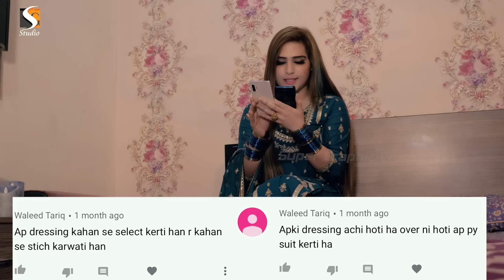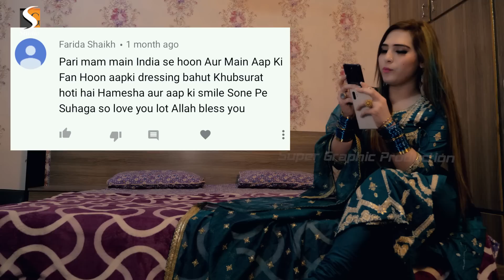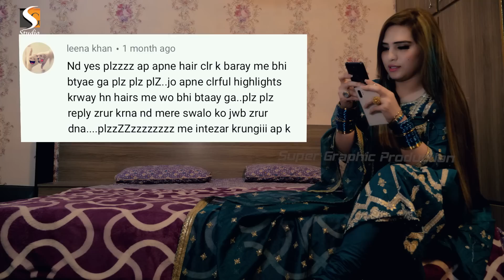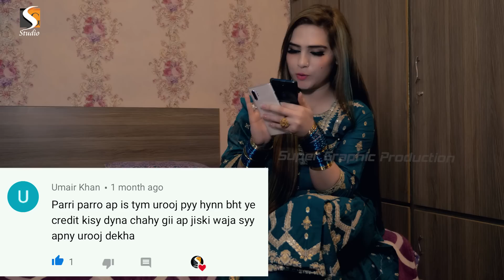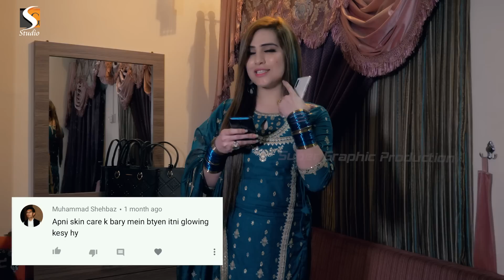QNA #:01 : Pari Paro Give Reply Your Comments